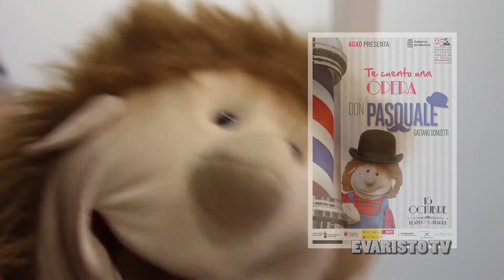EVARISTO ANUNCIA DON PASQUALE EN PAMPLONA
La marioneta Evaristo, mascota de AGAO, presenta la ópera Don Pasquale. "Te cuento una ópera Don Pasquale" se va a representar el domingo 18 de octubre en el Teatro Gayarre de Pamplona a las 12.30 h.